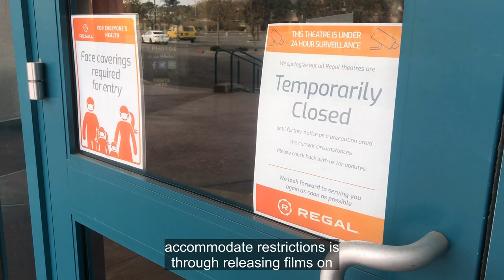The future of movies and TV in 2021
After a difficult year, movie watching may never be the same ever again. Source by: Stringr